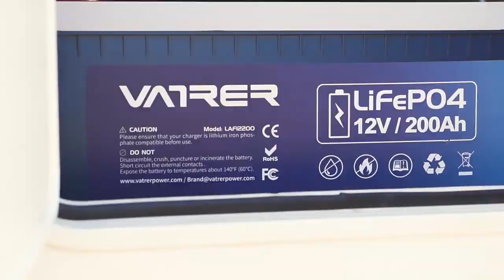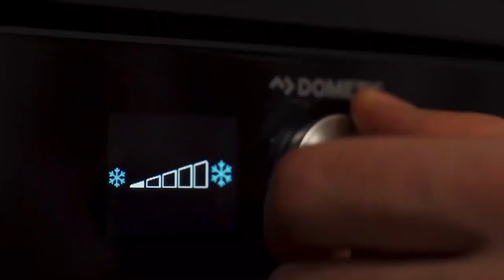VATRER lifepo4 batteries Deep Cycle Low-temperature protection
Green lifepo4 batteries introduction